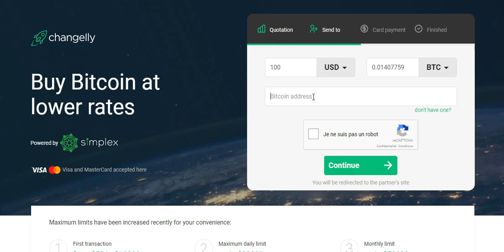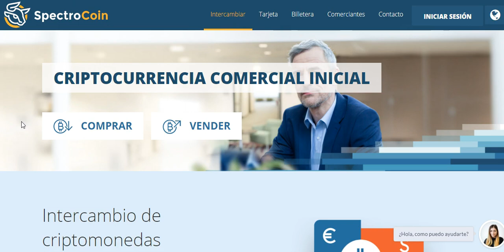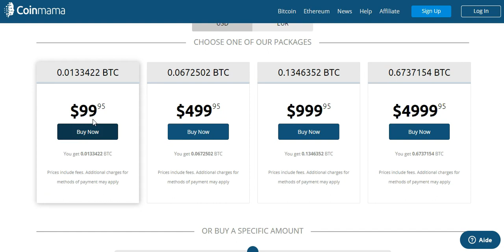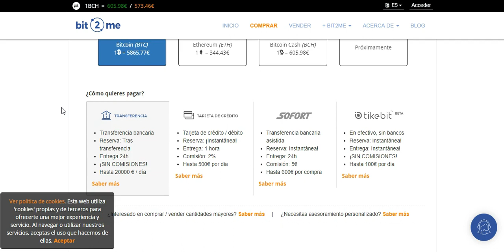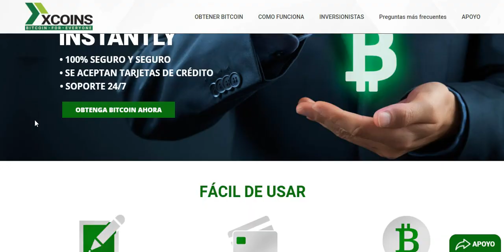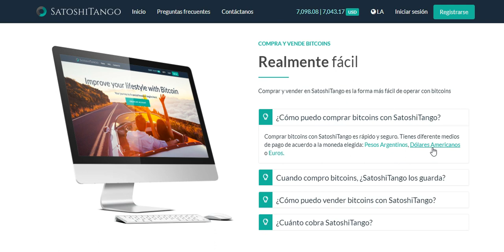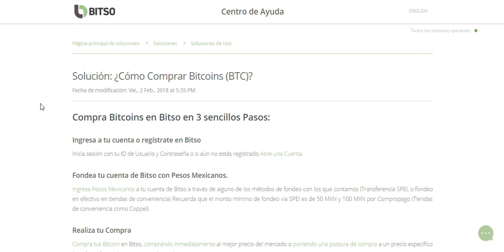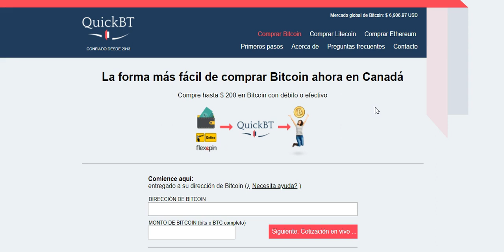dónde comprar monedas digitales con tarjetas de crédito, bancos locales, PayPal, etc. ? ? ?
Actualización de la plataforma WeSellCrypto : ya no trabaja con Paypal sino con tarjetas de créditos